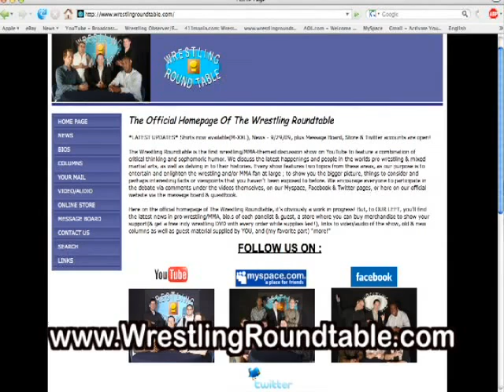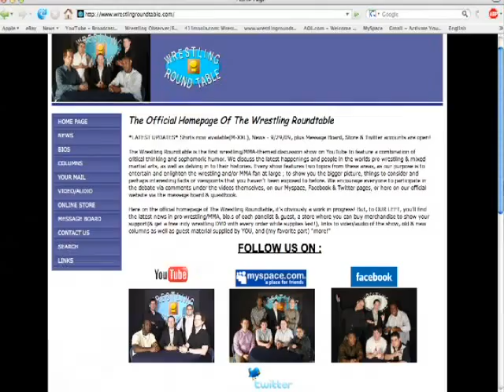Wrestling Roundtable #35 (9/27/09) - Special Edition: Colt Cabana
Host Eric Santamaria & co-host Chris Harris sit down with Colt "Boom Boom" Cabana in a special 2-on-1 edition of The Wrestling Roundtable. We discuss his chldhood growing up as a wrestling fan, getting started in wrestling with current WWE World Heavyweight Champion CM Punk under Ace Steel in Chicago, going to & growing with Ring Of Honor, trying Wrestling Society X as Matt Classic, signing with World Wrestling Entertainment & entering their developmental system of Ohio Valley Wrestling & Florida Championship Wrestling, returning to ROH, his new Wrestling Road Diaries also featuring "American Dragon" Bryan Danielson, trying stand-up comedy with Mick Foley, his Total Nonstop Action tryout & more!
Join us on the next show as we discuss SummerSlam 2009, UFC 103s & 104, The Ultimate Fighter with Kimbo Slice, and the Best & Worst of SummerSlam history.

* The views expressed on The Wrestling Roundtable are solely those of the individual and do not necessarily reflect the views of any other entity, person or organization *